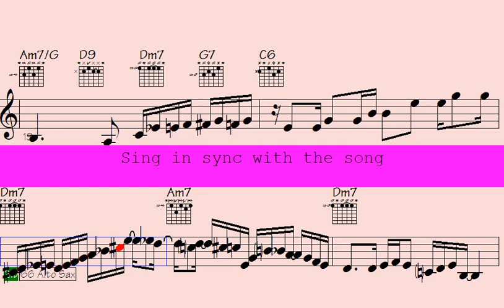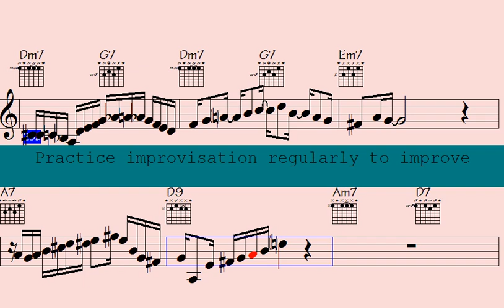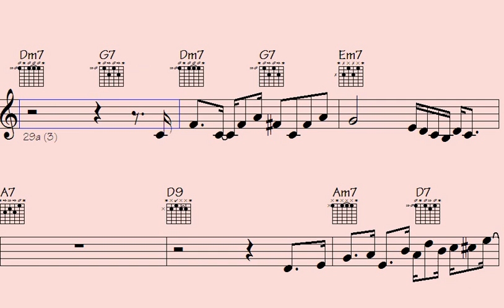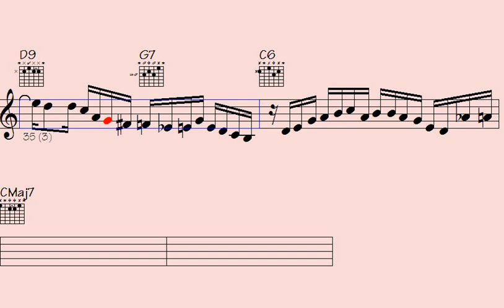️Cycle Through Jazz History with These Epic Swing Flute Piano Motifs - Off to the Tropics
Welcome to the Batucada Jazz - Distorted/Clean Guitars and Sax Solos song, where we bring you a unique blend of jazz music featuring dynamic guitar riffs and soulful saxophone solos.

Whether you're a seasoned jazz enthusiast or just discovering the genre, this playlist promises to transport you to a world of improvisation and creativity. We've curated the best tracks from talented jazz musicians around the world, each showcasing their mastery of the guitar and saxophone.

In this song, you'll hear a range of good styles, from smooth and mellow jazz to upbeat and funky grooves. The guitars add a modern twist to the classic jazz sound, with both distorted and clean tones creating an exciting contrast. Meanwhile, the saxophone solos provide a melodic and emotional center to the music, with each note expressing a range of feelings and moods.

Whether you're looking to relax after a long day or need some energizing music to get you going, this playlist has something for everyone. So sit back, relax, and enjoy the eclectic mix of Batucada Jazz - Distorted/Clean Guitars and Sax Solos.

Thanks for supporting my data file hosting/maintenance, here's the link to check out all data of this song: Off to the Tropics (music sheet notation - transposable solos/licks in midi file - video to play along...)